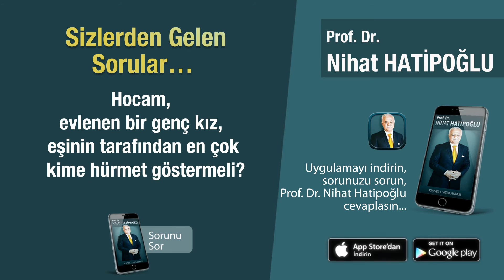Evliliklerde Ailelere Saygı